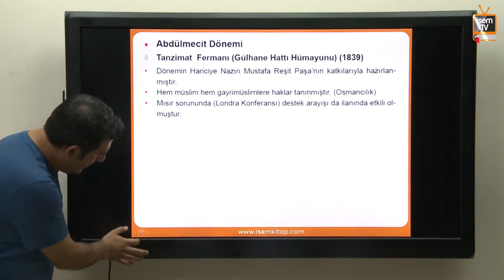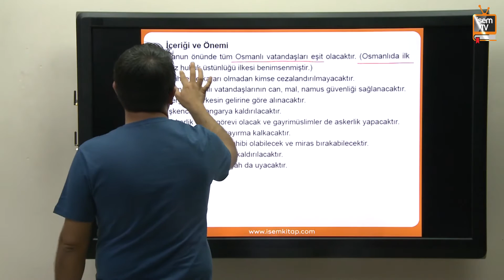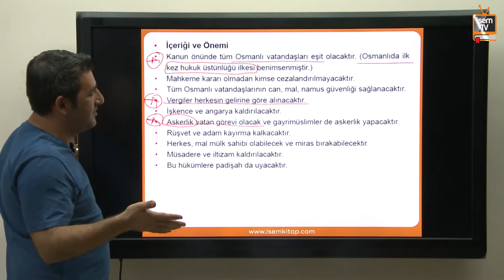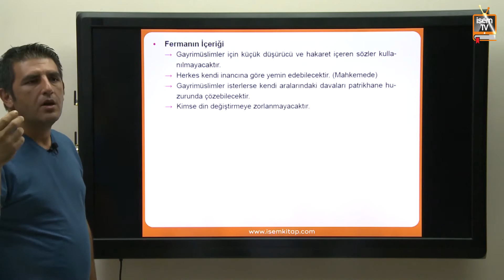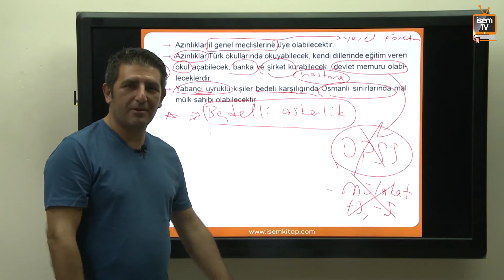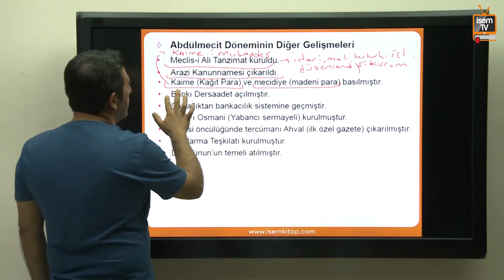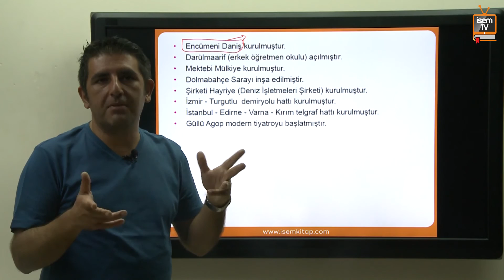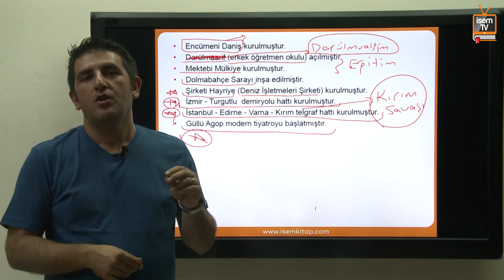37) KPSS Tarih - XIX. Yüzyılda Osmanlı Devleti (Dağılma Dönemi) 4 - Fatih Gündüz (2018)